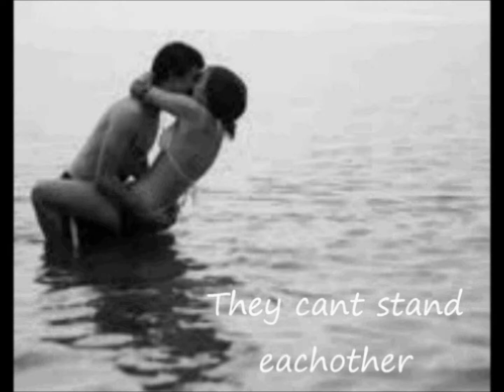Not A Fairytale- Harry Styles Love Story Chapter 18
Faiths POV
We find the boys at a small pasta place and they are just leaving. Harry insists that we go back to their suite so we do. Its a short drive and when we pull up Im impressed. We get out and theirs tons of paparatzi and screaming girls. Harry grabs my hand as we pile out of the van. I am ok with the pictures being taken and the screaming but I heard something that set me off.
Fan: whoever you are, first liam now Harry whos next? Are you gonna date em all?
I quickly snap my head in her direction and I see a tall skinny blonde. She is much prettier then me but Im not scared of her. I walk up and get close to her
Faith: just cause you cant get any of them doesnt mean I cant
She stares at the ground and I smirk.
Fan: this isnt over, you can count on that
I walk away wondering what that meant. Hopefully she doesnt try to get Harry. I shrug it off as we walk inside. We get up to their huge suite and I go and lay on Harrys bed. He lays on top of me and I just grunt. He chuckles as I roll out from under him and go to the kitchen. He follows me and wraps his strong arms around my small frame. He kisses my neck and I just continue making my pb&j sandwhich. I finsih and kiss him on the nose. I skip over to the couch while eating my sandwhich. I flip on cartoons and watch them. Harry comes and sits next to me and puts his arm over me. We sit there and his phone rings. He pulls it out and I see the caller ID says ' Claire'. I huff and he just looks at me. He answers it and walks out of the room to talk. I hear laughing from the room hes in and I feel a bit jealous. Im really not the type to get jealous but I just finally starightened things out with Harry and I believe Claires his ex. I remember seeing them in magazines head over heels in love. Harry comes back smiling to himself. I just focus on the tv as he puts his arm back around me.
Faith: who was that
He clears his throaght and looks up awkwardly.
Harry: an old friend
Faith: dont lie Harry
Harry: fine it was Claire! You happy?
He is practically yelling now and I really dont like being screamed at
Faith: shes just a friend right?
Harry: your unbelievable
Faith:me?? How would you feel if I talked to my ex!
Harry: I do knnow remember the day you left you left with him and didnt come back.
I feel tears roll down my cheek.
Faith: You dont even know crap about that!
He looks angry and right when I think hes going to hit me, he storms out of the suite. I burry my head in a pillow and sob. I feel someone tap me on my shoulder and I look up to see Niall. I smile weakly as he comes and puts his arm around me. I explain everything and he just listens and often nods. I hug him and decide to go lay down in Harrys bed. I lay and cuddle with his jacket. I can smell his colone on it as I breathe it in. I fall asleep to the sound of the ticking from the alarm clock. I wake up and see its 11 at night. I trudge to the kitchen drink a glass of water and go back to bed. I hope this is all forgotten tommarow.

Harrys POV
I go to a bar and drink my mind out. I end up at the fountain on a bench. I can barely see straight as a lean fiqure makes her way to me. I rub my eyes and see blonde hair. She comes and says words to me that I cant understand. I just kiss her and kiss her again. She kisses back happily and we make our way to the apartment. We reach it and she is already making her way to my bedroom. We climb in. There is something at the other side of the bed but I cant tell what it is. I shrug and go back to kissing this girl. I cant even think straight.

Faiths POV * morning*
I wake up and turn over. I see Harry and I smile. He's not mad at me anymore and Im not mad at him. He opens his eyes and smiles at me.
Faiths: So your not mad?
Harry: whatever happened Im sorry, I dont even remmeber
I trace circles on his chest and I see something move next to him. I blonde pops up next to him and not just any blonde the one outside the hotel yesterday. I gulp and try to hold back tears. Harry turns to see what Im looking at and turns aroundd quickly with guilty eyes. His voice comes out in a whisper
Harry: please forgive me?
I just shake my head as the tears fall

Comment PLeaseeee
1. whos right: Harry or Faith?
2. will Faith forgive him?
3. is the story good?